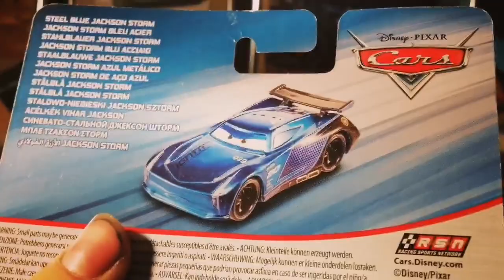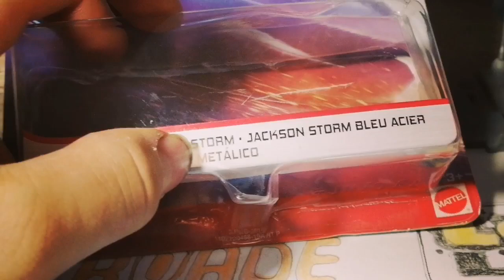Unboxing Steel Blue Jackson Storm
I'm so happy my feelings is amazing this is my dream and become true "I think i touched a nerve"